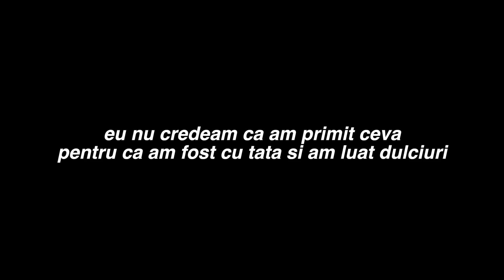Ce Am Primit De Craciun ?!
Sa aveti o zi faina in continuare !